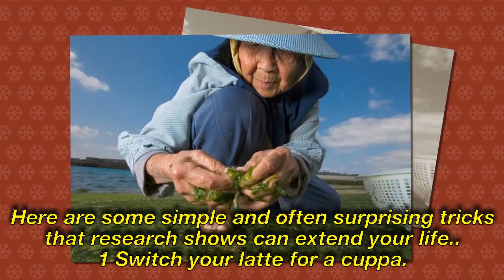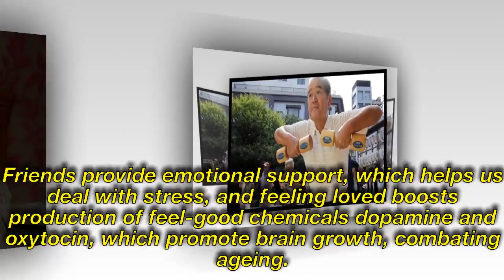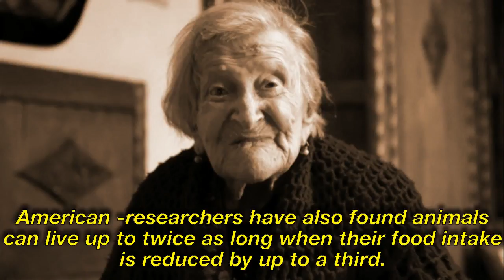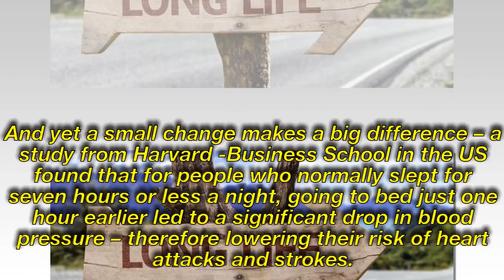Secrets of a long life: Simple and surprising tips to help you live to 100 | Happy Healthy Life